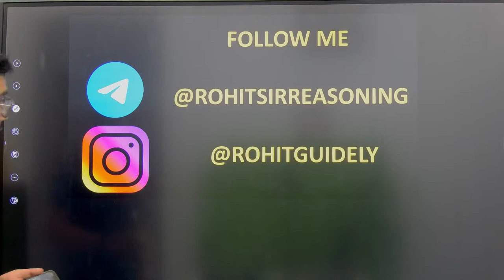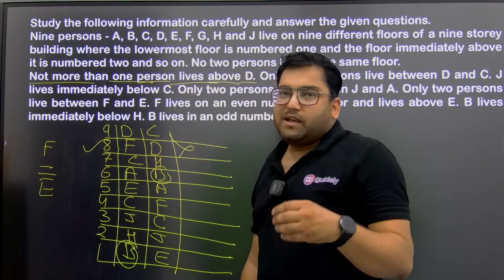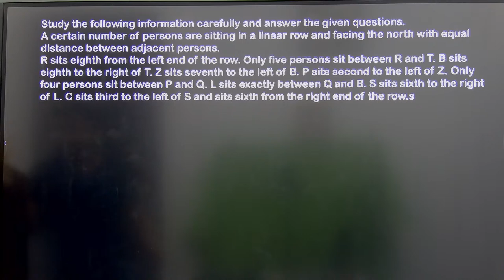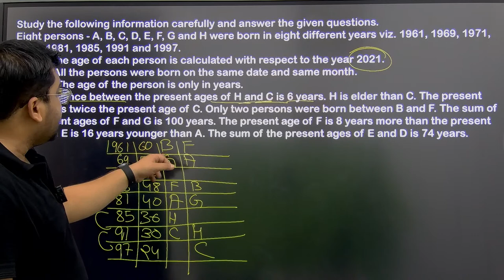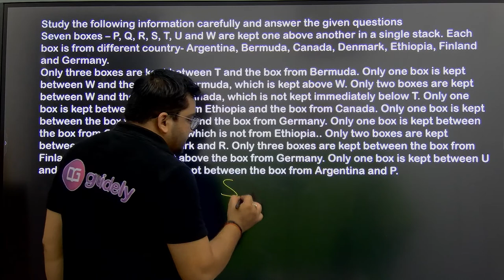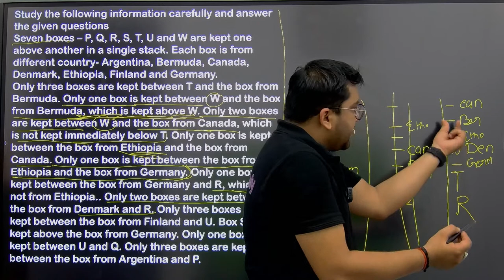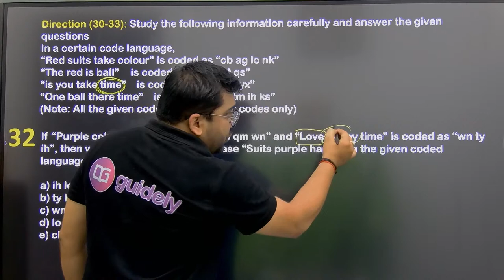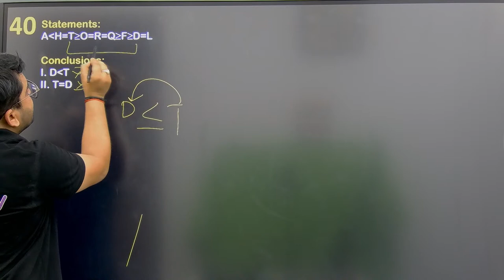IBPS RRB PO Shift 1 Memory Based Paper | IBPS RRB PO Memory Based Paper 2023